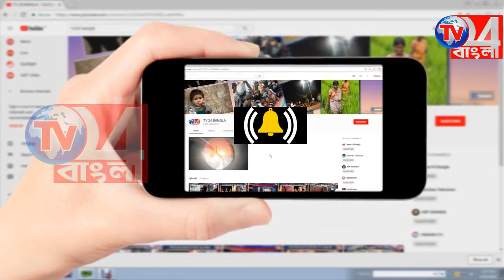বার্ষিক ক্রীড়া প্রতিযোগিতার আয়োজন হরিহরপাড়ার রুকুনপুর মডেল স্কুলে